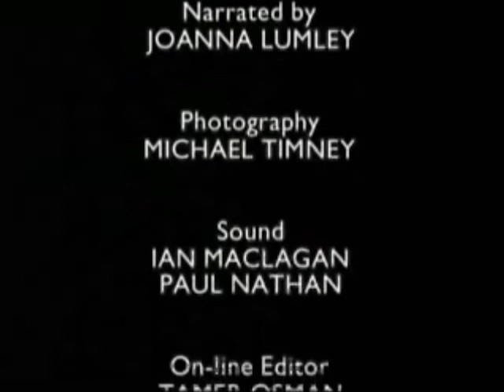Blackie Dammett on his son Anthony Kiedis - Help My Kids A Rockstar [PART 2]